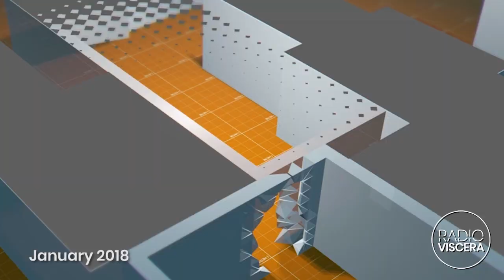3 years of game development in 90 seconds